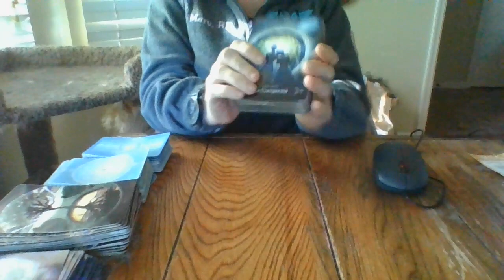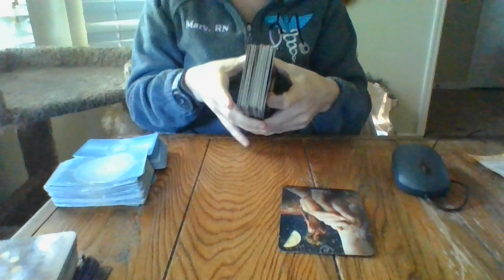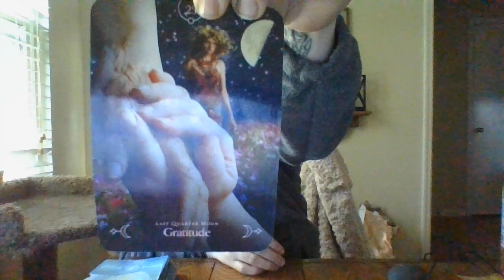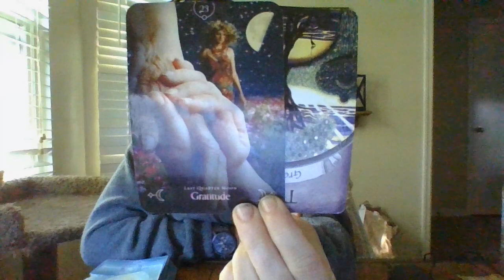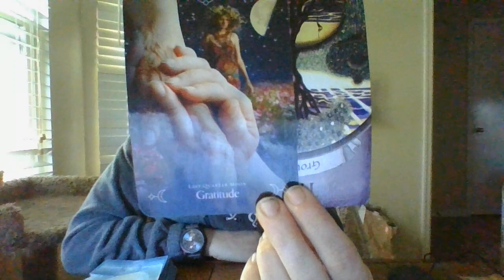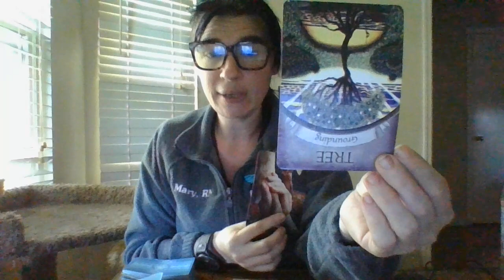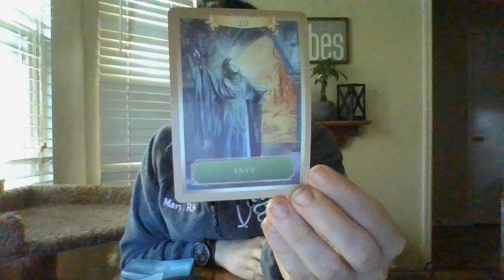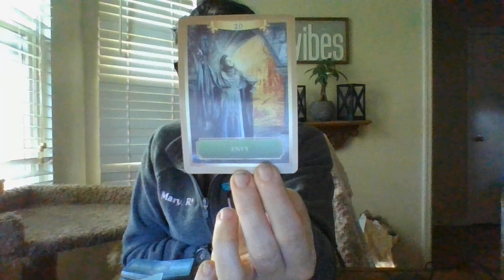4/22- A PREGO TAURUS FEM IS ABOUT TO FIND OUT SHE IS PREGO WITH TRIPLETS!